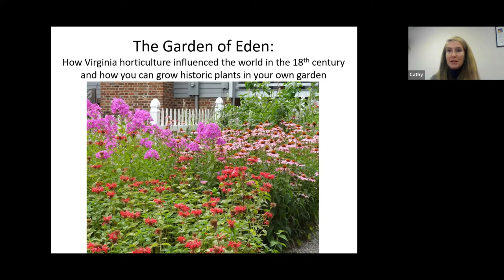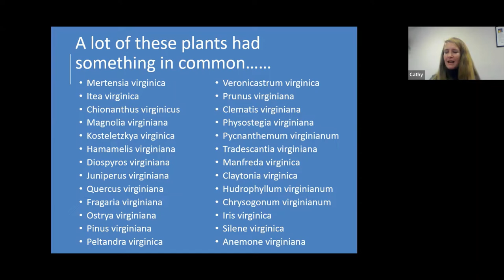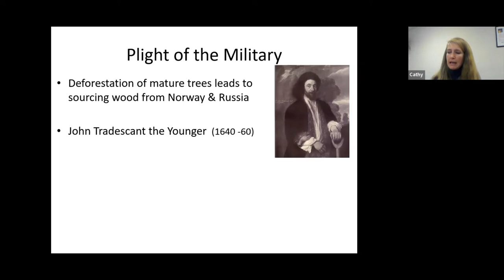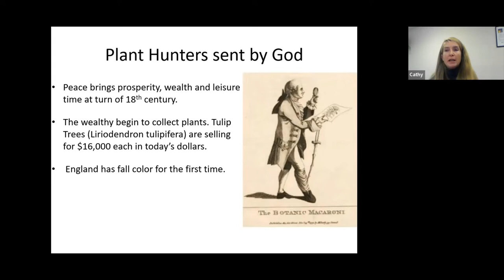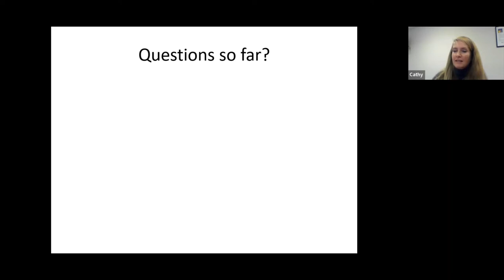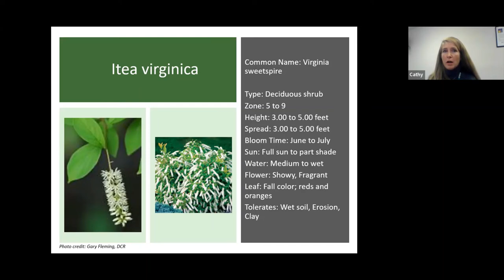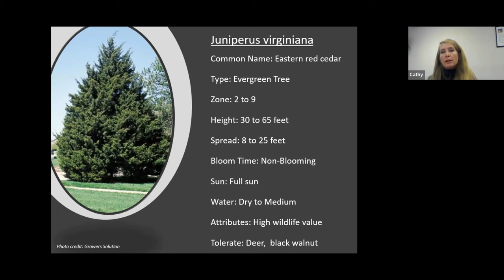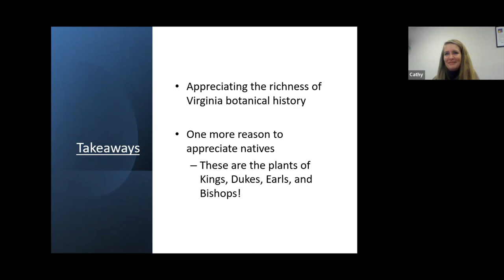The Garden of Eden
Learn how Virginia horticulture influenced the world in the 18th Century.  We discuss how you can grow historic plants in your own garden.  Presented by Cathy McCarthy, Master Gardener, Goochland Powhatan Master Gardener Association.